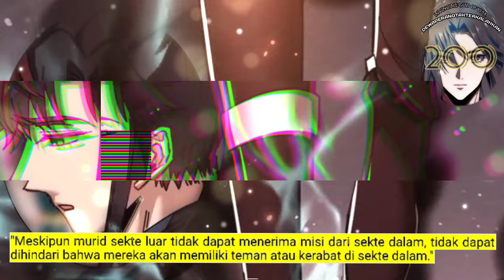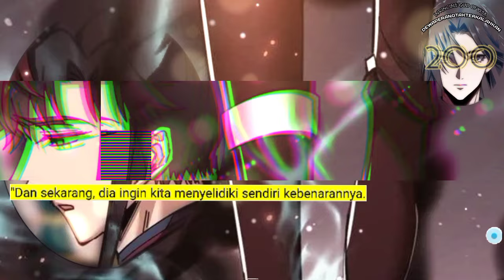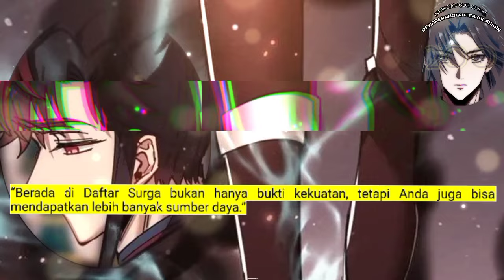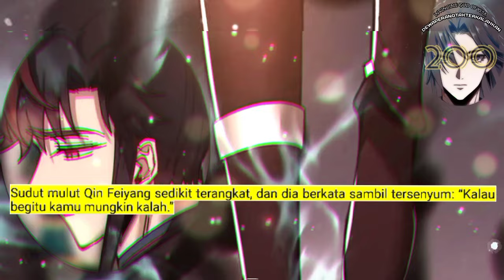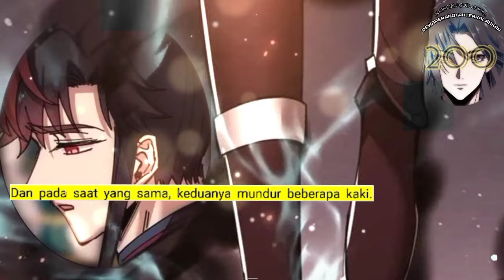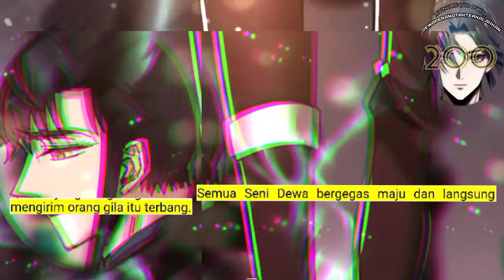Dewa Perang Tak Terkalahkan season 200